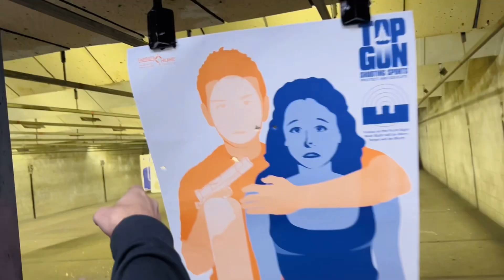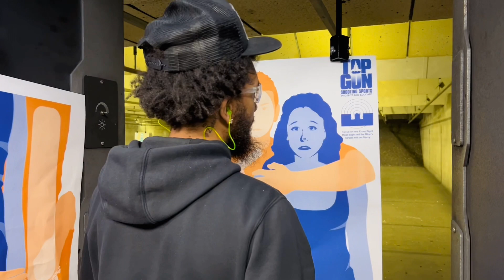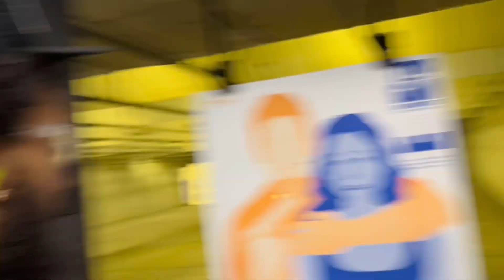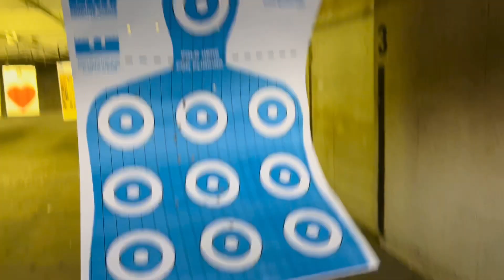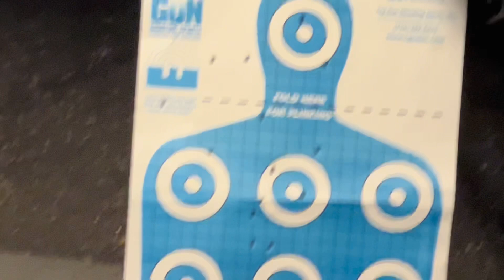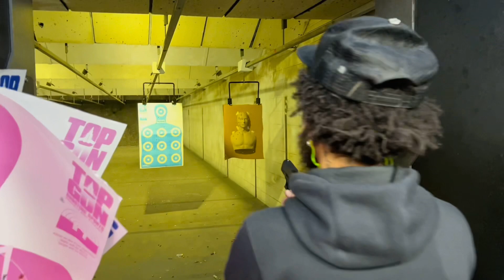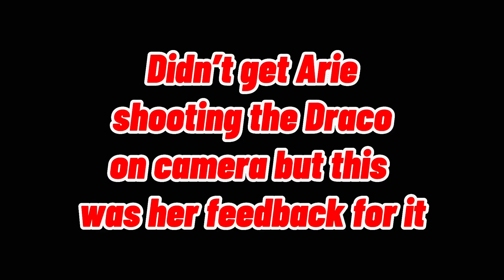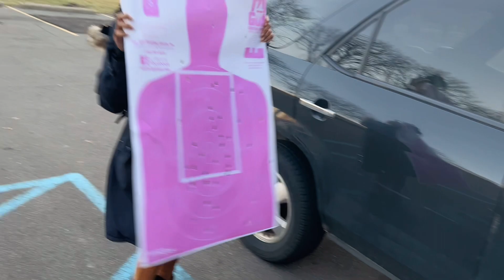WHO CAN SAVE THE HOSTAGE?!?! | RANGE DAY VLOG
Just another range day vlog with the fam @Whoisyungart